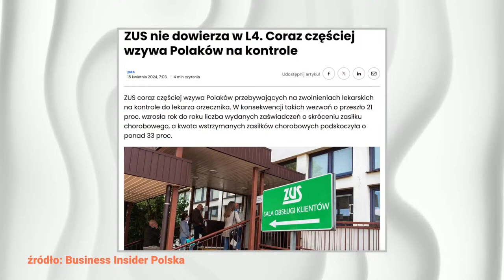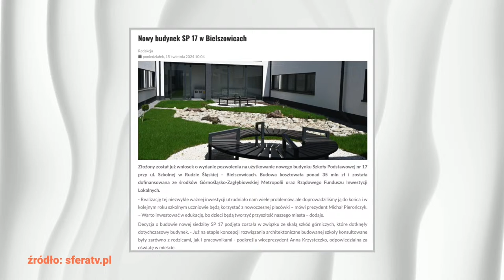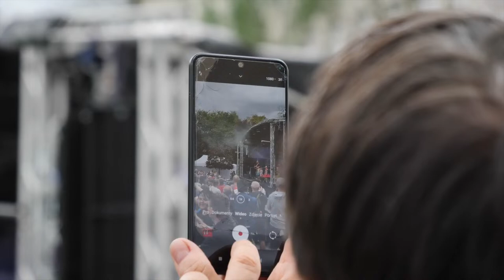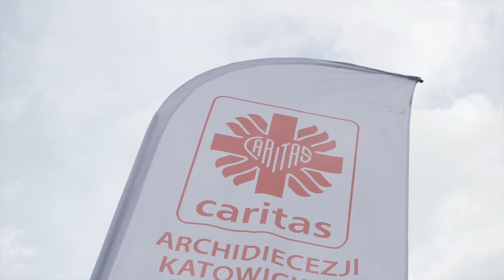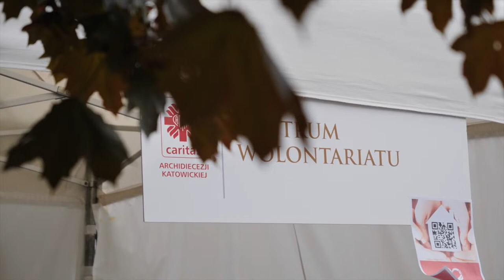Wygraj bon do Kusia!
Zapraszamy na kolejną odsłonę programu "Punkt 12" 📺 Naszym gościem będzie Marek Wesoły - Poseł na Sejm Rzeczypospolitej Polskiej X kadencji, który walczy w dogrywce o fotel prezydenta Rudy Śląskiej.
Co jeszcze w rozkładzie jazdy 🚂❓
 🟩 zajrzymy na Dzień dobra w Katowicach, współorganizowany przez Caritas
 🟩 przegląd internetowych ciekawostek rozpoczniemy od Rudy Śląskiej, gdzie wybudowano szkołę rodem z amerykańskich seriali
 🟩 sprawdzimy również co ciekawego porabiali w weekend kandydaci na prezydenta
NAGRODY 🎁
 🟩 Bon o wartości 100 zł do KUŚ - Jakość i Tradycja
O stylizacje prowadzącej - Marta Krzyśka dba oczywiście BIZZmode